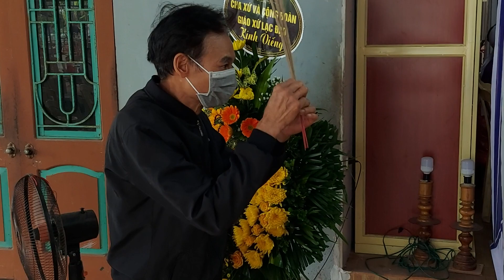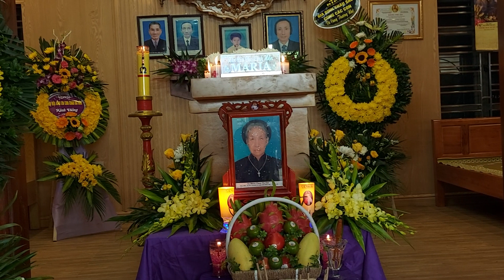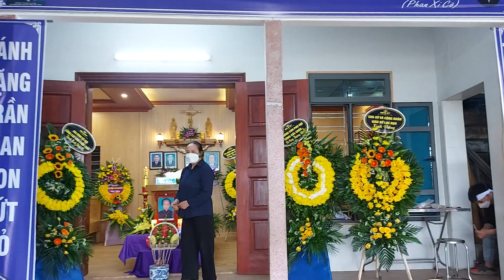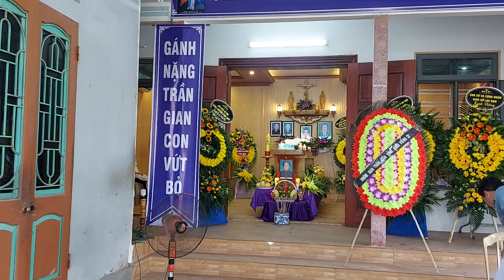Lễ Viếng cụ Maria Phạm Thị Huệ